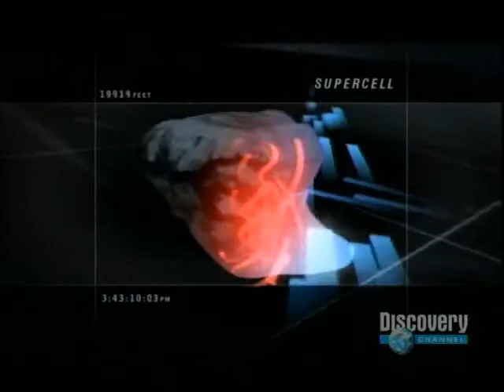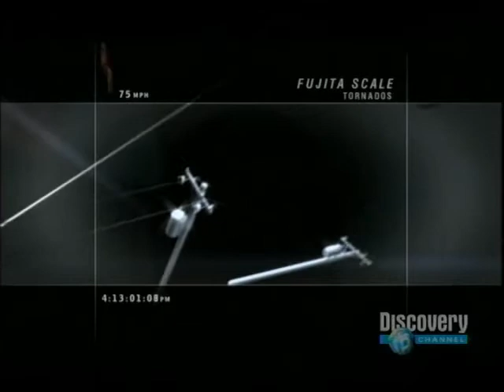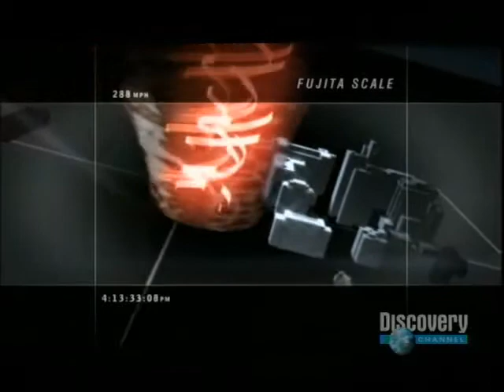MIDI Composition "Supercell" V3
Another MIDI composition.

The video track is a compilation of the explanatory animations in Discovery Channel's "Perfect Disaster: SuperTornado".